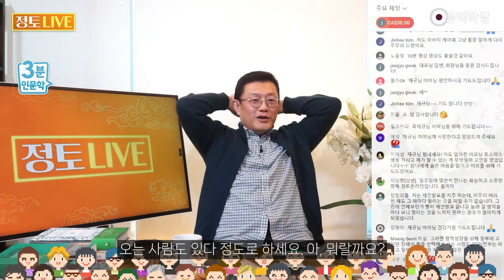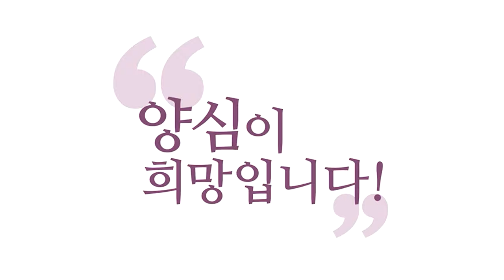[3분 인문학] 업보로 인한 장애를 극복하라!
230128 정토LIVE

[질문] 그러면 영적 성장을 위해 일부러 고단한 장애의
몸을 선택해서 오는 사람도 있다는 말은 자명하지 않은 걸까요?
오는 사람도 있다 정도로 하세요. 아, 뭐랄까요?
고통을 겪어야 우리가 영적으로 성장하는 것도 진실입니다.
그 말도 맞아요. 근데 저 장애인만이 아니에요, 여러분
모든 중생은요 왜 고통을 겪을까요? 영적 성장을 위해서요.
근데 왜 고통에서 벗어나려고 몸부림칠까요? 그렇죠?

모든 중생은요 고통을 겪는데요
그 고통을 영적 성장을 위한 밑걸음으로 활용하셔야 합니다.
이게 자명한 말이에요. 그래서 그런 영적 성장을 위해서
그런 고통을 선택해서 오는 사람도 있다. 이 말도 맞고
내가 선택하지 않아도 우주가 선택해줘요.
영적 성장하라고. 고통과 장애를 우리에게 부여합니다.
우주가 우리의 교사니까, 사랑하는 아버지니까

자녀를 사랑해서 그렇게 해줘요. 그러니까 어떤 고통도
우리 입장에서는 어떤 고통도
영적 성장의 밑거름으로 삼으시면 되는 거예요.
선택을 했니 안 했니가 무슨 의미가 있어요?
고통이란 게 뭔데요? 인과로 오는 거예요.
내가 과거에 어떤 행위를 한 것에 대한 결과물로 온 거예요.
피할 수가 없어요. 그걸 극복해내는 게
영적 성장의 밑거름이 되는 것 자명해요.

그래서 많은 고통과 장애를 갖고 오신 경우에
보살이 일부러 이런 고통을 극복하는 걸 보여줘서
보살도를 하려고 오신 것 같다.
이런 경우에 해당하는 분도 있겠죠?
하지만 내가 일부러 선택한 게 아니라
인과로 그냥 우주가 아버지가 선택해 준 거예요.
이런 삶을 너가 살아서 극복해야 한다.

본인은 피하고 싶었지만. 그러니까
그렇게 오건 저렇게 오건 결론은 뭡니까?
고통을 잘 극복할 수 있게, 양심에 맞게
극복할 수 있게 도와주는 게 최선 아닐까요?
어떤 고통이건 장애건, 양심에 맞게 최선을 다해서
그걸 극복할 수 있게 도와주는 과정에서
영적 성장을 이룬다는 거 아니겠어요?

못 고칠 병은 수용하면서 영적 성장을 할 거고
고칠 수 있는 건 고쳐가면서 영적 성장을 할 거고, 그쵸?
그걸 내가 임의로, 아니야 난 고통을 일부러 선택해왔어!
병을 고치지 않을래! 혹시 이런 분 계시면
그건 그분대로 뭔가 뜻이 있어서 그럴 수도 있겠죠.
하지만 일반적인 얘기는 그게 아니죠.
그걸 옆에서 보고 있는 것도 보살도로서 못할 짓이죠.

서로 도우시고 고통이 있는 분들은 극복하려고 노력하세요.
단 양심에 맞게 극복하려고 노력하세요.
그게 우주가 바라는 겁니다. 어떻게 알아요?
알지도 못하는 얘기에 우리가 인생을 걸 순 없잖아요.
중요한 거는 지금 내 눈 앞에 고통이 있고 장애가 있고
나는 이걸 어떻게 극복해 갈 거냐?
6바라밀에 맞게 극복하다 보면, 고통을 이겨내려다 보면
오히려 전력을 다하게 되고 실력이 늘더라는 거예요.

아, 그럼 내가 이럴려고 고통을, 장애를
하늘이 나한테 주셨나 보다,
하늘이 이걸 그래서 주셨나 보다
이렇게 파악할 수도 있는 거죠.
[질문] 전쟁에서 사람 많이 죽인 사람은 장애인으로 태어나나요?
이런 경우도 있겠죠. 근데 모든 경우가 이런지 모르니까
이런 경우도 있을 것이다, 그 과보로.

그것도 선택일 수도 있는 거죠, 어느 면에서는.
내가 저 정도 피해를 줬으니
다음 생에 나도 좀 불이익을 받아야
내가 양심상 옳구나 해서 선택한 부분.
내가 선택했건 하늘이 선택했건
그럼 그 과정에서 이걸 또 이걸 극복해냄으로써
결국은 극복해낸 사람이 할 수 있는 말이잖아요.

극복해낸 사람이 내가 영적 성장하려고 이 고통을 갖고 왔구나
이걸 극복해낸 사람이 말할 수 있지
그 안에서 정신적으로 져가지고 피폐해지는 상태에서
그 말을 어떻게 합니까? 영적 성장이 안 돼 있는데.
중요한 거는 영적 성장을 하자는 거예요.
지금. 지금 해야, 그 말이 가능합니다.
그러니까 예수님 보세요. 당시 바리새인들은 분명히

전생에 죄 지은 것처럼 죄를 지었기 때문에
거기 유대인은 전생, 내생을 얘기한 거 아니지만
뭔가 죄가 있으니까 하느님한테 밉보인 게 있으니까
하느님이 저 사람한테 장애나 병을 줬을 것이다
그럼 그걸 고치는 거는 역천(逆天) 아니에요?
하느님이 고통을 줬는데 고치면?
예수님은 병 고쳐주고 다니셨잖아요, 고쳐주면서 그래?

뭐 죄 때문에 병이 있다고?
그럼 내가 너의 죄를 사하노라. 병 나아라 이거예요.
병 고쳐라 이거예요, 병 다 고쳤다.
그럼 죄 없어졌네? 앞으로 자명하게 잘 살아, 양심적으로.
이게 다예요, 덕담해 주는.
그럼 저 사람은 전생에 죄 때문에 병이 있나요?
뭐 때문에 병이 있나요?라고 누가 질문하니까

예수님은 뭐라고 하신 거예요? 하나님의 영광을 드러내려고
저 장애랑 병이 있는 거다. 그 얘기는 뭐냐면
그거를 잘 극복함으로써 오히려 하나님의 영광을 드러내면 되는 거다.
왜 저 병이 생겼는지 고쳐주지도 못할 거면서
죄 때문이라든가 온갖 말로 저주를 하거나
이거를 고쳐주지도 못하면서 비방하지 말라 이거죠.
병 낫고 하나님의 영광 드러내면 되는 거다, 그 소리죠.

여러분도 어떤 고통 장애가 있건
참나 안에서 극복하시고 힘내시고
못고칠 병이면 수용하시고, 고칠 병이면 고치면서
카수바경(카르마 수용 바라밀 경영), 공식입니다
카르마는 수용하고, 이런 병 겪을 것도 수용해야죠.
내가 요즘 그 성인병도, 생활습관병이면
자기가 생활습관 그렇게 해서 받은 거잖아요.

누굴 탓 하겠어요? 하늘이 왜 나만 미워하나?
말이 돼나요? 내가 지은 인과로 내가 받은 거니까
카수, 결과는 수용하고 바라밀로 경영하자.
그럼 자명하게 생활습관을 고쳐서
병 안 생기게 막든지 내가 답을 내야죠.
그럼 왜 병이 났을까? 카르마 때문에요.

인과 때문에, 업 때문에요. 그런데 중생들은 업에 눌리지만
보살은 그 업마저도 보살도 재료로 쓰기 때문에
고통과 장애도 보살도 하려고 가져왔다는 거예요.
보살이니까 할 수 있는 말인 거예요.
답은 카수바경이다. 극복하자!